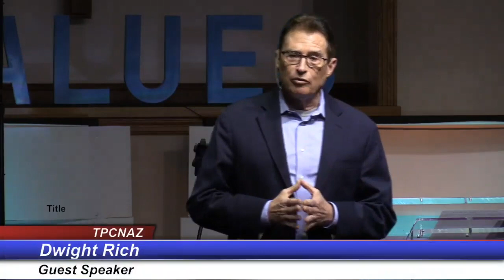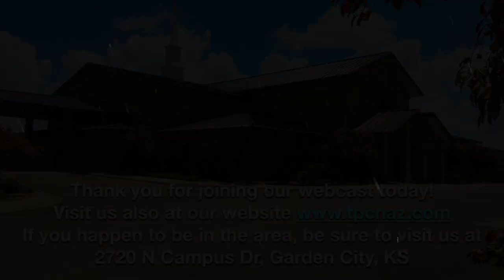TPCNAZ 2019-01-13 Missionary Speaker Dwight Rich *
Turning Point Church of the Nazarene, Garden City, KS
Missionaries Dwight & Carolyn Rich